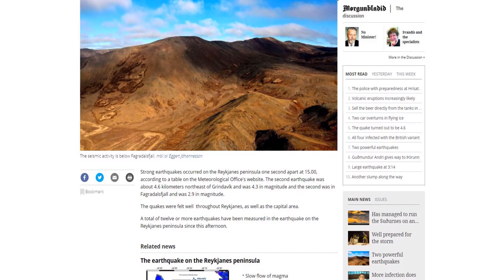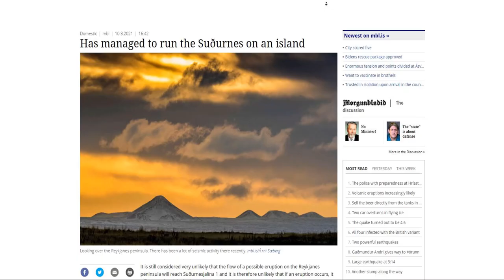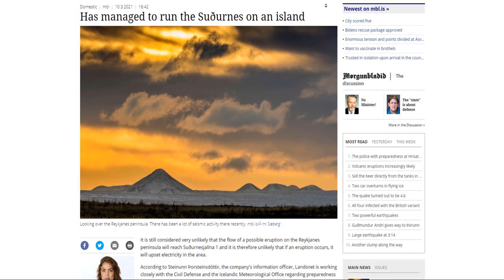Icelandic Volcano updates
Today I look at and explain some awesome satellite images our experts received and showed us. It's InSAR images taken from 700km+ in the air by the Sentenal Space Probe. I also go over all the recent news and information we've gotten today and if you wan't to continue to receive daily updates on this topic feel free to subscribe so you'll find the channel and videos more easily later.

It helps share the video so others can hop in on this exiting time we are living in.

Website that tells you if the eruption has started and has an infrared camera watching the area